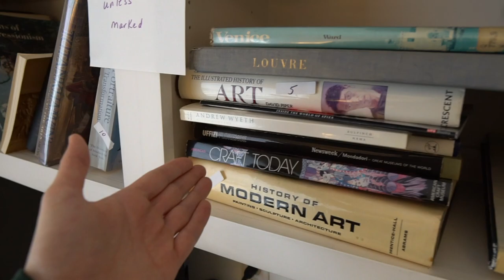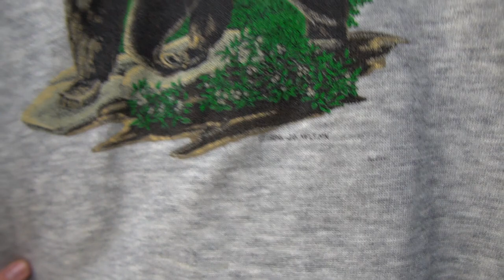CRAZY 80s GRAIL FOUND IN THE THRIFT! Trip to the Thrift #326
That's right y'all I came up on some crazy thrift finds!!